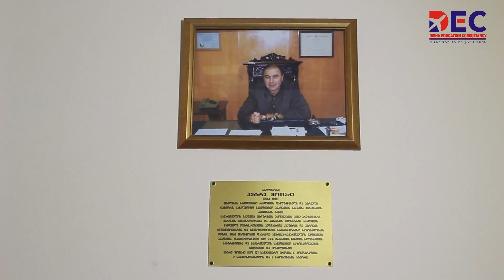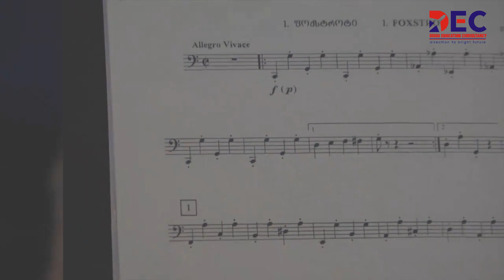Petre Shotadze Tbilisi Medical Academy Teaching University | TMA | USMLE SYLLABUS | MCI APPROVED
DISHA EDUCATION CONSULTANCY - India's Trusted Education Channel - which provides all Information regarding all Entrance Exam like NEET, IIT - JEE, CAT, XAT , MAT , CLAT , GMAT, and details of Colleges & Universities in India & Abroad. We also Provide Career Counseling & Admission Guidance Services in all Streams like MBBS , BDS , Engineering, LAW , BBA , MBA, MD, MS, MDS etc. in India & Abroad.

Why DEC?

• 16+ years of Eminent experience & Authentic Admission Guidance & Career Counseling to Students.
• Market leader in Medical / Management/ Engineering Admissions in India & Abroad.
• Since 2004 DEC has enrolled thousands of students at their desired Institutions/ Universities, make successful careers and successfully established themselves in India & Abroad.
Our Every Education Counselor provides you the best suitable option for you with having an experience of more than 8 years.